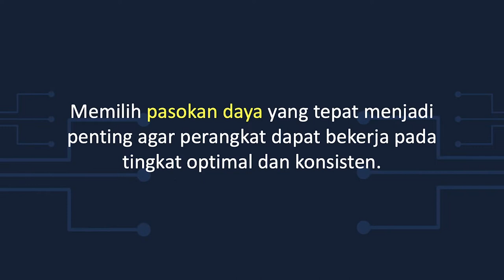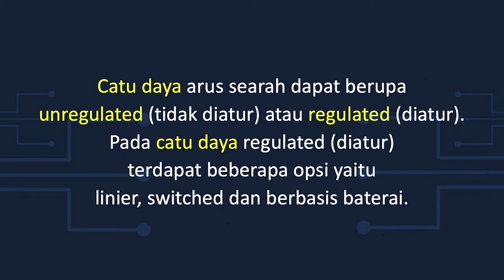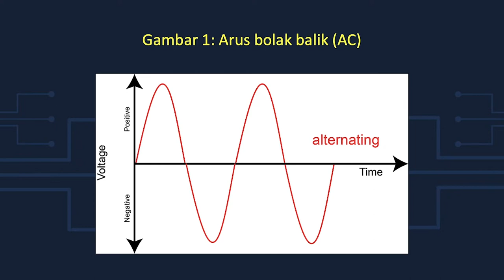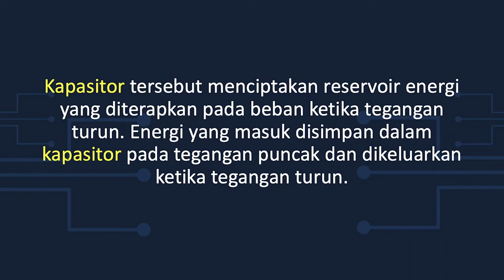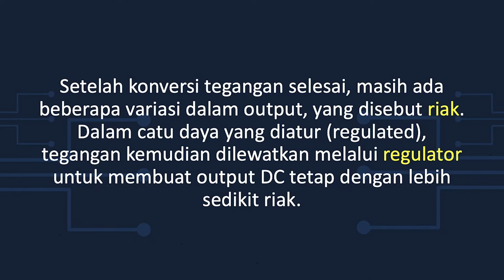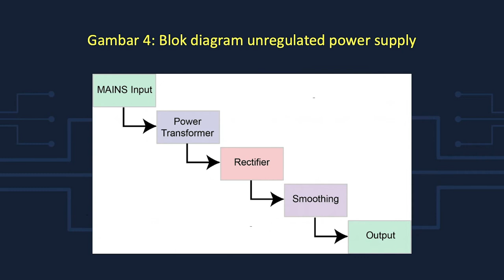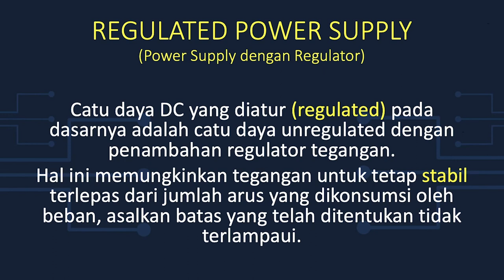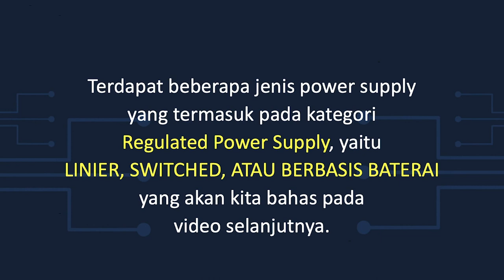POWER SUPPLY, CATU DAYA, ARUS BOLAK BALIK (AC), ARUS SEARAH (DC)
Power supply efisien dan efektif, Jenis power supply, regulated power supply, unregulated power supply, power supply sederhana, tutorial power supply.
op amp project,
op amp proteus,
op amp inverting,
op amp non inverting,
op amp integrator,
op amp comparator,
op amplifier,
op amp amplifier,
op amp adder,
op amp application,
op amp as comparator,
op amp as buffer,
op amp applications,
op amp active filter,
apa itu op amp,
op amp buffer,
op amp buffer circuit,
op amp band pass filter,
op amp bandwidth,
op amp circuit,
op amp cara kerja,
op amp current amplifier,
op amp comparator circuit,
op amp characteristics,
op amp closed loop,
op amp configuration,
ic op amp terbaik,
ic op amp,
ic op amp terbaik untuk audio,
741 ic op amp,
cara cek ic op amp,
karakter ic op amp,
op amp differentiator,
op amp diferensiator,
op amp diferensial,
op amp dan aplikasinya,
op amp differential,
op amp dc,
op amp dac,
op amp detector,
penjelasan op amp,
op amp examples and solutions,
op amp explained,
op amp engineering mindset,
op amp electronics,
op amp equivalent circuit,
op amp examples,
op amp feedback,
op amp frequency response,
op amp fuzz,
op amp formulas,
op amp filter circuits,
op amp full wave rectifier,
op amp filters,
op amp for csir net,
op amp gain,
op amp gain bandwidth,
op amp gate,
op amp gate academy,
op amp gate questions,
op amp gate crackers,
op amp gate lectures,
op amp genique,
op amp how it works,
op amp high pass filter,
op amp half wave rectifier,
op amp hindi,
op amp history,
op amp headphone amp,
op amp hysteresis comparator,
ne5532 op-amp hifi amplifier,
op amp ideal,
op amp integrator formula,
op amp inverting amplifier,
op amp integral,
op amp ic 741,
op amp inverting non inverting,
op amp jhs,
op amp jam,
jhs op amp mod,
jfet op amp,
op amp khan academy,
op amp kreatryx,
op amp ktu,
op amp kamesh sir,
op amp kcl,
cara kerja op amp,
komparator op amp,
hafeez kt op amp,
op amp lecture,
op amp low pass filter,
op amp logarithmic amplifier,
op amp lm358,
op amp ltspice,
op amp layout,
op amp layout cadence,
op amp learn by watch,
op amp multisim,
op amp matlab simulink,
op amp mic preamp,
op amp membutuhkan tegangan sumber,
op amp muses,
op amp matlab,
op amp multiplier,
op amp motor driver,
op amp non inverting amplifier,
op amp negative feedback,
op amp ne5532,
op amp non linear,
op amp non inverting gain,
op amp non inverting summer,
op amp non inverter,
op amp oscillator,
op amp organic chemistry tutor,
op amp open loop,
op amp penjumlah,
op amp penguat inverting,
op amp penguat non inverting,
op amp pengubah tegangan ke arus,
op amp pengurang,
op amp radio,
op amp regulator,
op amp rectifier,
op amp rc phase shift oscillator,
op amp revision,
op amp relaxation oscillator,
op amp rolling,
op amp review,
op amp sebagai komparator,
op amp sebagai filter aktif,
op amp summing,
op amp sebagai penguat inverting,
op amp subtractor,
op amp single supply,
op amp sebagai filter,
op amp sebagai subtractor,
op amp tutorial,
op amp tinkercad,
op amp transfer function,
op amp tester,
op amp theory,
op amp tester circuit,
op amp tutorials point,
op amp types,
op amp uses,
op amp unacademy,
op amp using transistor,
op amp unity gain,
op amp using mosfet,
op amp upgrade,
comparator using op amp,
filters using op amp,
op amp voltage regulator,
op amp voltage follower,
op amp virtual ground,
op amp voltage to current converter,
op amp virtual ground concept,
op amp vs green russian,
op amp vs transistor,
op amp waveform generator,
op amp with capacitor example,
op amp working,
op amp with negative feedback,
op amp working animation,
op amp with diode,
op amp with transistor,
op amp with capacitor,
op amp yang ideal,
op amp zero crossing detector,
op amp zahi haddad,
op amp with zener diode feedback,
op amp pole zero analysis,
zcd using op amp practical,
op amp 07,
op amp 0v output,
op amp 14 pin,
op amp 1458,
amphibia op 1,
op amp 27,
op amp 24v,
2 stage op amp,
2 stage op amp design,
2520 op amp,
op amp with 2 voltage sources,
api 2520 op amp,
2 op amp instrumentation amplifier,
amphibia season 2 op,
amphibia temporada 2 op,
amphibia op 2 reaction,
op amp 324,
op amp 385,
op amp 324 datasheet,
op amp 30v supply,
op amp 358 pin configuration,
op amp 3.3v,
op amp 3v supply,
3 op amp instrumentation amplifier,
op amp 471,
op amp 4560,
op amp 4580,
4558 op amp,
4558 op amp circuit diagram,
4 op amp ic,
op amp 5532,
op amp 5v,
op amp 5v single supply,
op amp 5v to 12v,
op amp 50 ohm output,
op amp 627 review,
op amp 741,